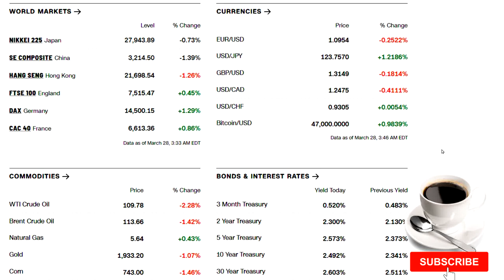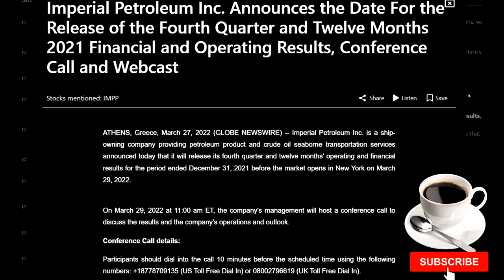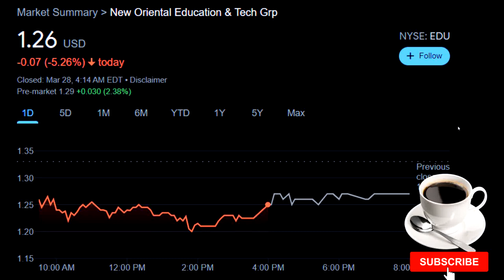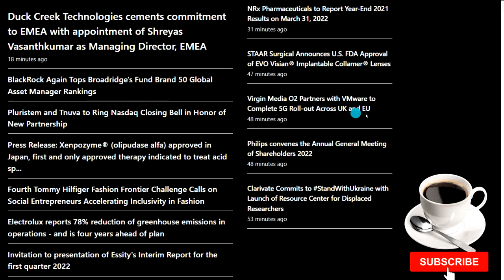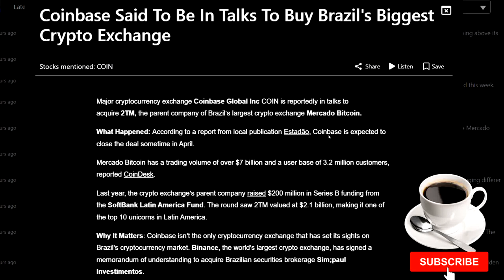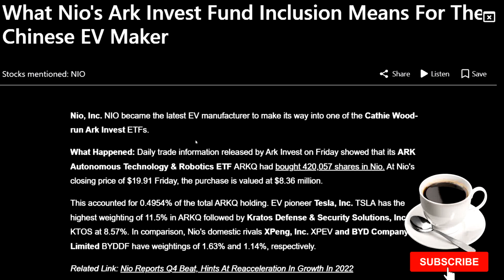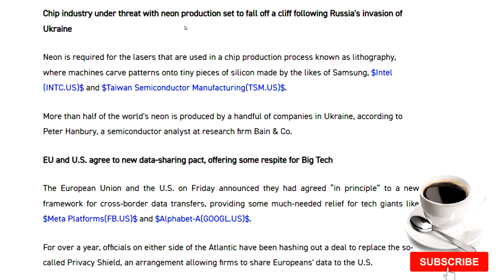Today's Stock Market Coverage, Pre Market News, Stock Futures, Bond Yields, NIO Stock, Russia War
$PRPL Keybanc Maintains Overweight on Purple Innovation, Lowers Price Target to $15
$PHAS Needham Maintains Buy on PhaseBio Pharmaceuticals, Lowers Price Target to $10
$PSTG Keybanc Maintains Overweight on Pure Storage, Raises Price Target to $43
$GPN Keybanc Maintains Overweight on Global Payments, Lowers Price Target to $165
$DNAY Keybanc Maintains Overweight on Codex DNA, Lowers Price Target to $8
$GTEC Greenland Technologies Reports Fourth Quarter and Full Year 2021 Unaudited Financial Results
$CHPT ChargePoint® and Gatik Partner to Develop an Electric Ecosystem for Autonomous Electric Medium-Duty Trucks
$PHG Philips expands network of clinical partners to set new standard of care for the early diagnosis and treatment of lung cancer
64 Biggest Movers From Friday $CLVR $FRGE $VINE $NEXT $CRXT $ALRN
$BABA Alibaba Rises Nearly 4%, While Tesla Rivals Nio, Xpeng Slip: What's Weighing On Hong Kong Markets Today?
$SNOW $PLTR Palantir: No Longer Significantly Undervalued, But Still A Buy
Stock Based Compensation: A Comparison Of The Market's High Flyers $AAPL $AMZN $BILL $CRWD $DDOG $DT
$GGXXF GGX Gold Corp Drilling Results - The Perky Vein - 12 g/t Gold, 120 g/t Silver and 99 g/t Tellurium over .3 meters
Natural-Gas Industry Gets Boost as Biden Shifts Stance $SWN $TELL $COP $SRE
China Says Sanctions Causing ‘Unnecessary’ Harm to Russia Trade
'1977 Says Hello:' The Big Short Fame's Michael Burry Is Back On Twitter With Cryptic Tweet $AAPL $TSLA $GME
$TLRY Why Tilray, Sundial And Canopy Growth Are Seeing High Interest From Retail Investors
Sundial Growers' Cash War Chest And Its Bid To Avoid Another Dilution $AMC $CLOV $DLTNF $GME $TDOC $SNDL
Clever Leaves Holdings Inc. (NASDAQ: CLVR) shares surged 143% to settle at $3.84 on Friday after the company reported better-than-expected Q4 sales results and reaffirmed FY22 guidance.
Forge Global Holdings, Inc. (NYSE: FRGE) shares climbed 50.2% to close at $18.70 on Friday.
Fresh Vine Wine, Inc. (NYSE: VINE) gained 33.7% to close at $4.17.
NextDecade Corporation (NASDAQ: NEXT) jumped 32.2% to settle at $6.36. NextDecade recently announced the execution of a binding Heads of Agreement with Guangdong Energy Group for the long-term supply of liquefied natural gas for 20 years from NextDecade's Rio Grande LNG export project.
Clarus Therapeutics Holdings, Inc. (NASDAQ: CRXT) surged 26% to close at $1.65 on above-average volume.
Aileron Therapeutics, Inc. (NASDAQ: ALRN) gained 25.5% to close at $0.5776 on above-average volume despite no company-specific news to justify the price action.
NexImmune, Inc. (NASDAQ: NEXI) jumped 23.1% to close at $4.26 on above-average volume after a Form4 filing from a company director showed a purchase of 10,000 shares at $2.67 per share.
Tilray Brands, Inc. (NASDAQ: TLRY) rose 22.8% to close at $8.56 after surging around 22% on Thursday.
Rockwell Medical, Inc. (NASDAQ: RMTI) gained 22.6% to settle at $0.46 on above-average volume.
Kidpik Corp. (NASDAQ: PIK) jumped 22.5% to close at $5.22 on above-average volume.
Integrated Media Technology Limited (NASDAQ: IMTE) gained 22% to close at $15.71.
Allego N.V. (NYSE: ALLG) jumped 21.6% to close at $18.72.
Jupiter Wellness, Inc. (NASDAQ: JUPW) gained 21.1% to settle at $1.38.
Tellurian Inc. (NASDAQ: TELL) jumped 20.4% to close at $5.84 on above-average volume.
Cutera, Inc. (NASDAQ: CUTR) jumped 20.4% to close at $54.93 after the company announced it received FDA 510(k) clearance of AviClear, a designation for the treatment of mild, moderate, and severe acne.